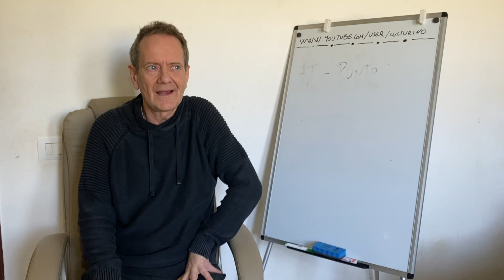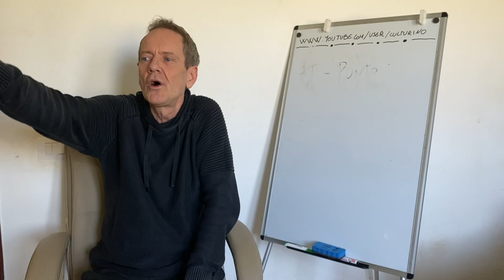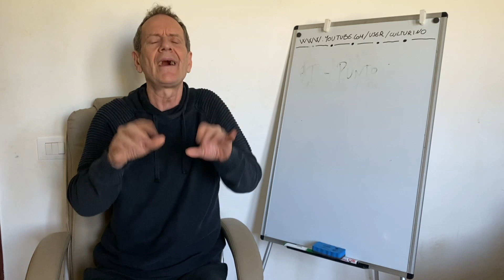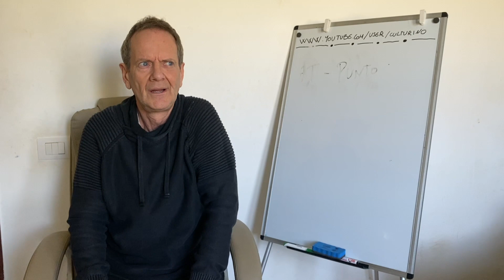Free English lessons 4. GET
FREE ENGLISH LESSONS WITH JOHN PETER SLOAN